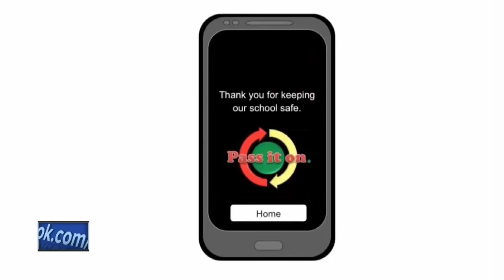Partners in Education: De Pere Middle School Students Design APP